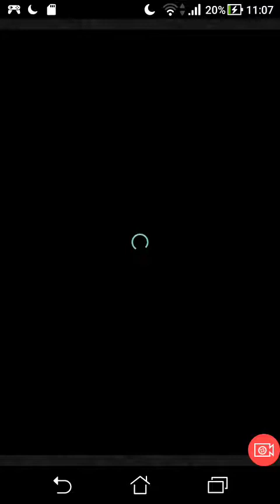[FFRK] Torment \ FFI Hidden Motives (LV 300 CMx3)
Torment FFI LV 300 Astos CMx3